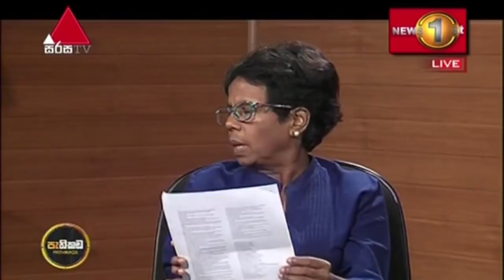Pathikada, 13.08.2020 Asoka Dias interviews Dr. Sujatha Gamage, Advisor, Advocata Institute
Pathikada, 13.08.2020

Asoka Dias interviews Dr. Sujatha Gamage, Advisor, Advocata Institute

අසෝක ඩයස්, ඇඩ්වොකාටා ආයතනයේෙ උපදේශිකා ආචාර්ය සුජාතා ගමගේ  මහත්මිය සමග පැවැත්වූ සංවාදය

Asoka Dias interviews Dr. Sujatha Gamage, Advisor ලAdvocata Institute

ඇමති තනතුරු බෙදාදීම රටට කොහොමද? - ආචාර්ය සුජාතා ගමගේ